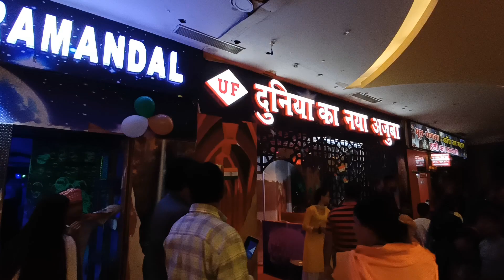WTP जयपुर or city mall me bhut mje kiye || vlog 2 // bhut महल @ golu bhaiya 9785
funny football
funny football vines
funny compitition
tui tui funny video
funny fails
most watch funny
tunny
new funny vldeo
funny vldeo
funny vldaos
funny vldeo 2023
funny vldeo 2022
funny moments
funny ball boy moments
funny vldeos 2023
funny cllps vldeo
funny videos 2022
fun with the boys
vllage funny boys
challenging funny vldeo
funny ball glrl moments

wtp jaipur
Jaipur
world trade park jaipur
world trade park Jalpur vlog
wtp mall jaipur
Jalpur vlog
wtp mall jaipur inside
world trade park jaipur owner
name
world trade park jaipur inside view
jaipur tourism
jalpur vlogs
jaipur wtp mall
jaipur shopping vlog
wie trade park
things to do in world trade
jaipur
wtp (world trade park)jaipur
gt mall jaipur
gtJalpur
wtp jaipur owrner srk
gaurav tower mall jaipur
wtp jaipur vlog
jaipur travel
prank in jaipur